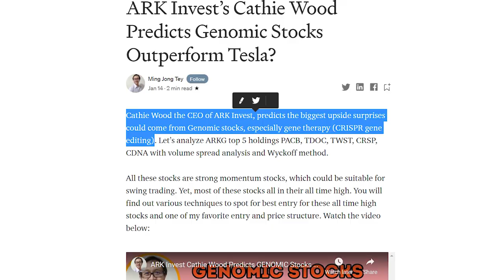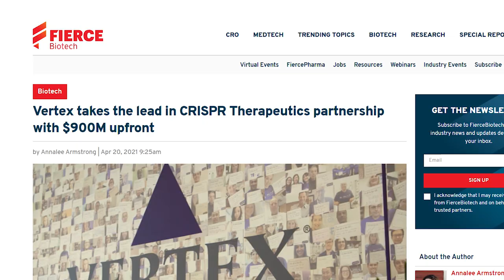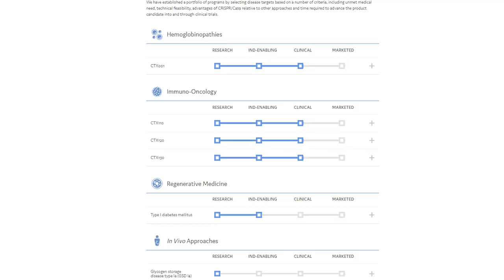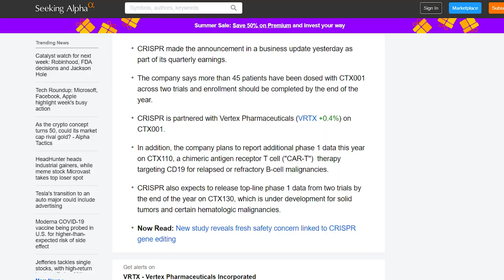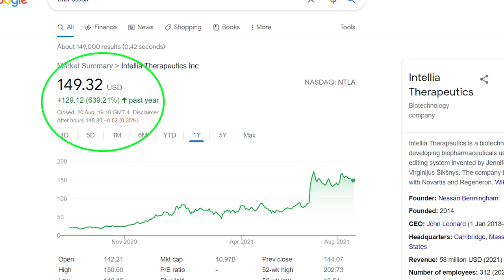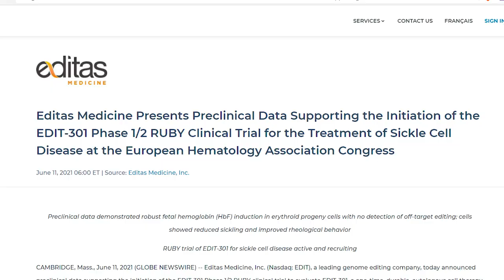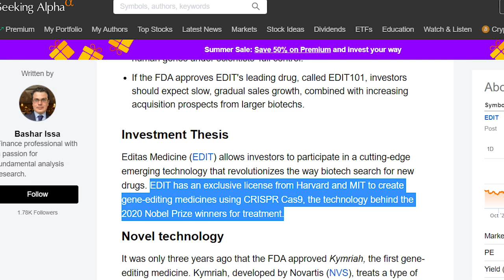3 TOP GENE-EDITING STOCKS (20X) - NTLA | CRSP | EDIT!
Make money and learn how to trade stocks and invest in the stock market with everything you need to know about the fastest growing tech, biotech & cannabis stocks & cryptocurrencies to buy & invest in!

VIDEO SUMMARY 📜

These are the 3 best gene-editing stocks… In my opinion! Because remember I’m not a financial advisor and this isn’t financial advice 😉

After a patient wait, Cathie wood famous for her bullish calls on Tesla recently said that she thinks gene-editing will be the biggest growth industry of the decade!

I’ve done a lot of research into the gene-editing sector and I’m going to talk about 8 stocks in the space, 3 of which I’m going to cover right now! These are the 3 leaders within the gene-editing industry!

1) CRISPR Therapeutics (CRSP)

CRSP has been the biggest and most valuable company in the industry for a number of years thanks to their partnership with pharmaceutical giant Vertex!

This partnership has given them a financial advantage over key rivals Editas & Intellia which has allowed them to invest and hire the best talent as well as fund & rapidly advance their clinical trials.

Right now, the companies’ most advanced treatment is CTX001 which is aimed at treating sickle cell disease but the company is in foot race with rival Editas Medicine!

Crispr Therapeutics is focusing 50% of it’s research towards oncology treatments and 50% on rare disseases – such as Sickle Cell & Beta Thelasemia.

From a valuation perspective, the stock of CRSP is looking pretty enticing after falling almost 50% as part of the growth stock sell-off!

2) Intella Therapeutics (NTLA)

Despite a very good year, NTLA has historically lagged peers like CRSP & Editas Medicine due to slower sales growth, a lack of funding and a string of high profile departures amongst it’s management team.

However, the company was founded by Jennifer Doudna who co-discovered the Crispr technology. When Doudna won the noble prize for her discovery 8 months ago, the stock of Intellia took off like a rocket and has now climbed over 600% in a year whilst other gene-editing companies like CRSP & Editas have climbed around 40%!

The recent outperformance for NTLA stock is not just the Doudna effect but they also reported revolutionary data in June from a phase 1 trial where they successfully edited DNA within the liver.

This is a landmark proof of concept for NTLA’s technology and it’s made the stock a more enticing investment for those who need some assurance before investing in such a highly speculative space!

However they are now the most richly valued company in the space by market cap despite having lower sales and a weaker pipeline of trials versus some of their peers!

3) Editas Medicine (EDIT)

Editas Medicine makes up the last of the 3 leaders in the gene-editing, yet Editas is now worth about a quarter as much as their rivals.

Although I think the entire industry will lift all boats, I do think that Editas is just 1 bit of good news away from becoming a really good catch up trade!

Despite being a lot cheaper than their peers, Editas has better revenues and better revenue growth than their peers and because of that, the stock is now 5x cheaper than major rival Intellia on a price to sales ratio.

So what is Editas working on, well 1 of their 3 trials is EDIT301 which is a competitor to CRSP’s sickle cell treatment and like Crispr Therapeutics, Editas is also looking to expand those trials to test it on beta thelasaemia!

The other 2 advanced trials are super exciting ocular treatments aimed at curing multiple types of blindness!

Perhaps their competitive advantage is their intellectual property! The company recently extended their partnerships with the likes of MIT & Harvard which gives Editas exclusive rights to Crispr technologies developed by these 2 schools until 2024!

Summary:

Similar to Intellia & CRSP, Editas has it’s own advantage so it’s kind of up to you and how you rank the importance between things like strong finances, management team & intellectual property!